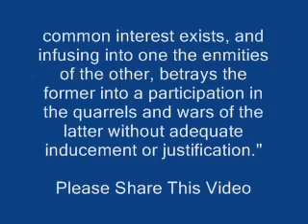Politicians Asked "What country in the Middle East ACTUALLY has Nukes"